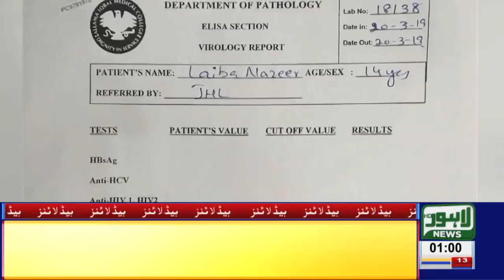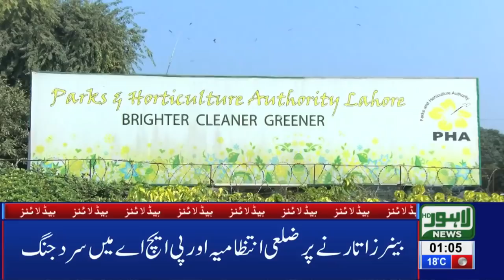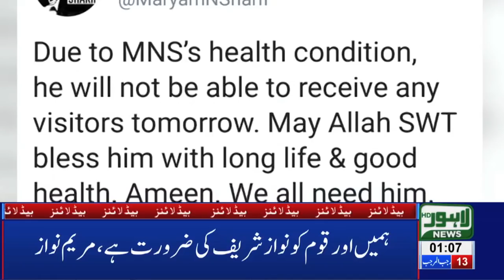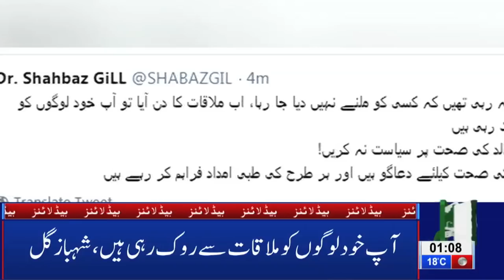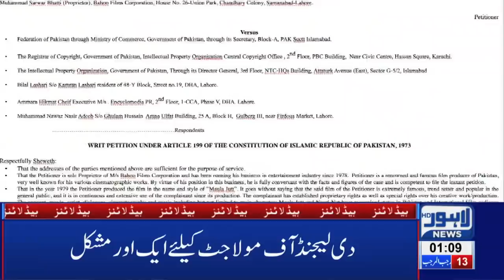01 AM Headlines Lahore News HD – 21st March 2019